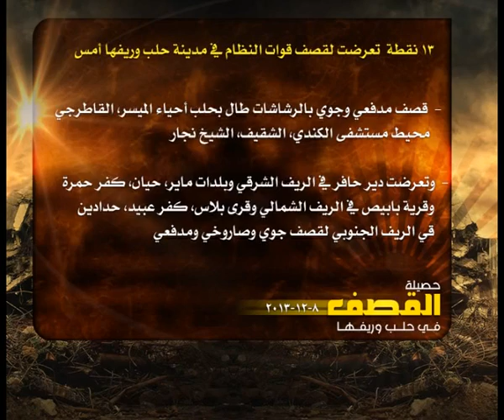حصيلة القصف في حلب 8 12 2013